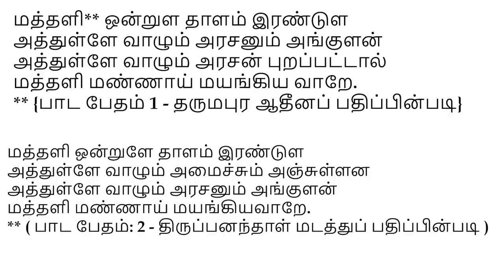Why is there Sithargal only in Tamil Nadu | Nithilan Dhandapani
▶ Account Details
Bank: Axis Bank
A/c No.: 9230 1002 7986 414
Branch: Trichy Road
IFCS Code: UTIB0000477
Name: Nithilan